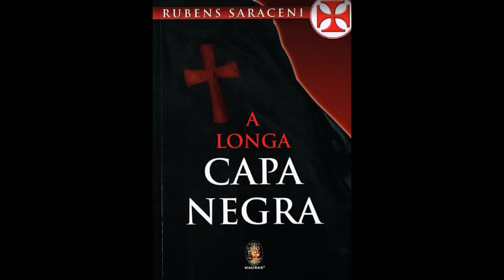A Longa Capa Negra - Áudio Livro - (2/2 Parte) FINAL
*** Rubens Saraceni ***